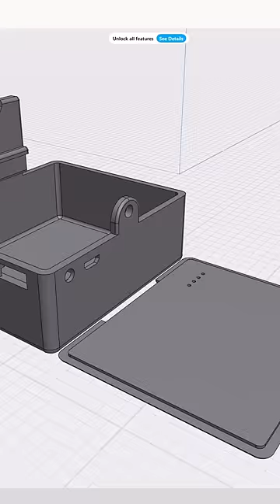DIY 20000mAh Portable Soldering Iron Stand using 21700 LiIon Cells